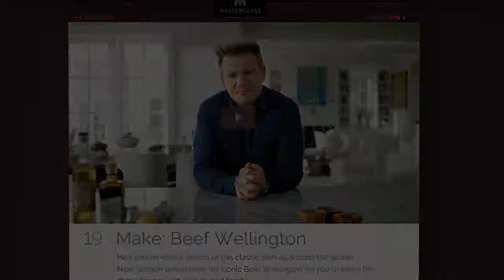Gordon Ramsay Teaches Cooking | Official Trailer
Learn more about Gordon's MasterClass at

Learn more about Gordon's MasterClass at Learn recipes and culinary technique from chef Gordon Ramsay in his most comprehensive cooking class to date. In his.

Learn more about Wolfgang Puck Teaches Cooking: Learn about cooking techniques, ingredient selection, and the restaurant business from James Beard Lifetime Award.

Learn more about Chef Thomas Keller Teaches Cooking Techniques at Thomas Keller is one of the most accomplished chefs of our time. He is the first and only American-.